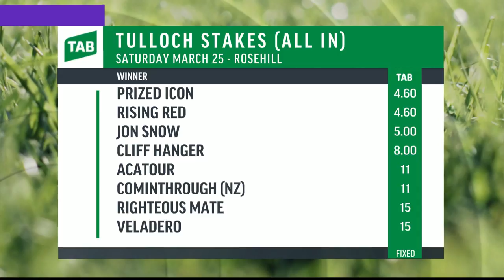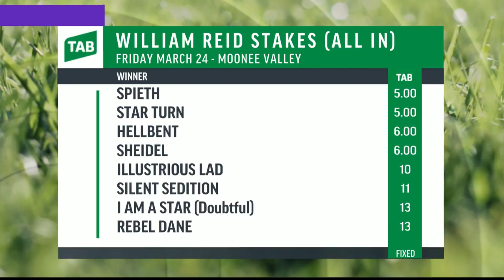Sky Racing Update, Tuesday, March 21st, 2017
The latest Sky Racing news update on Monday with Victoria Samba – Gingernuts (NZ) a confirmed runner for the Group 1 ATC Australian Derby (2400m) on April 1st - Conditions to suit Foxplay in Vinery Stud Stakes - Humidor (NZ) galloped the Sydney way of going preparing for the Group 1 The BMW (2400m) on Saturday